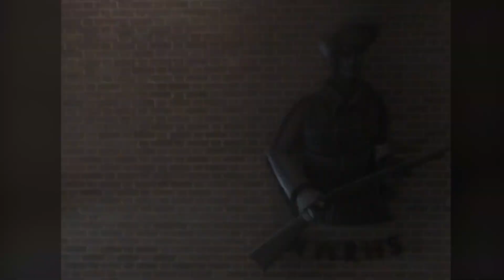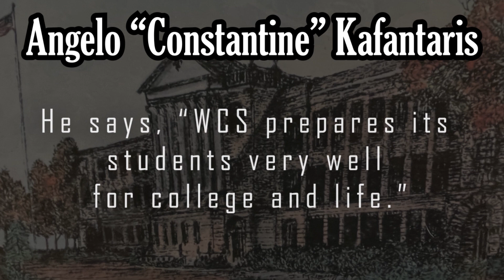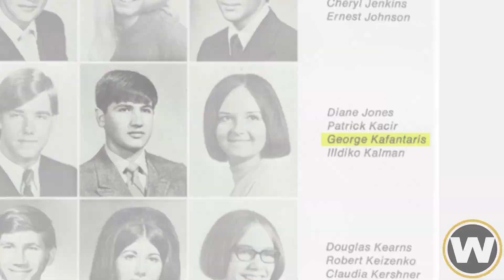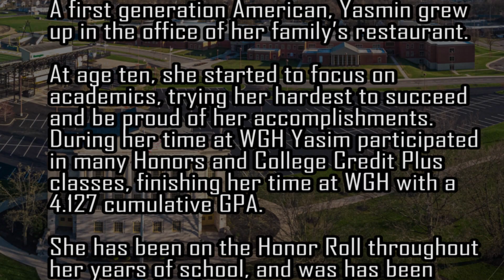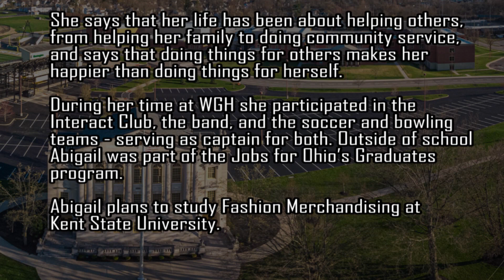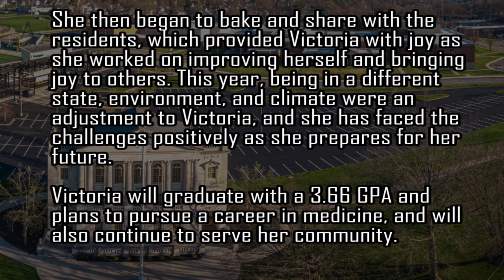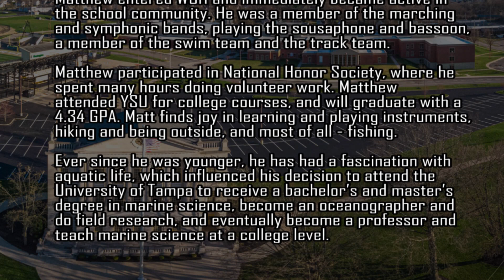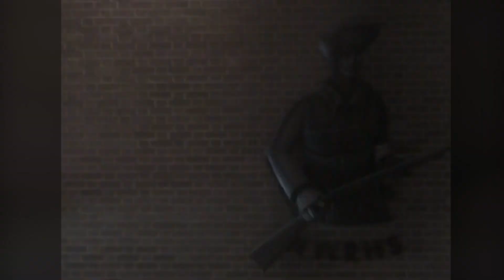Warren City Schools Distinguished Hall of Fame - Class of 2021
The Warren City Schools Foundation names new inductees into the prestigious Warren City Schools Distinguished Hall of Fame, and recognizes seniors from the WGH Class of 2021 with scholarship announcements.